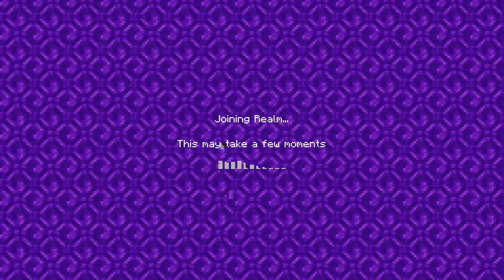Let's Build A Minecraft City! | Episode Seven (#7)